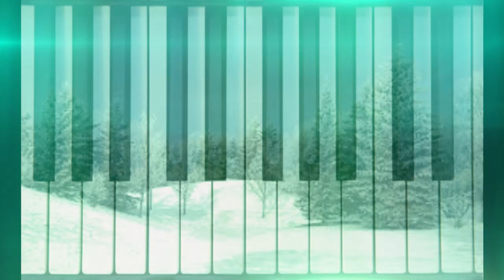A melody for 'Evergreen Trees'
Back in the beginning of December, I dedicated a melody to 'Pine Trees' for the Holiday Playlist. Now as this month is almost ending, let's do a melody for 'Evergreen Trees' for the Winter Playlist. Fun fact Pine trees are a type of Evergreen Tree.

What is an Evergreen Tree? An evergreen is a plant that has foliage that remains green and functional through more than one growing season. This contrasts with deciduous plants, which lose their foliage completely during the winter or dry season.

I thought to myself 'This melody would be perfect for the winter playlist."
So here is a Melody for 'Evergreen Trees'.

Until the next Melody!